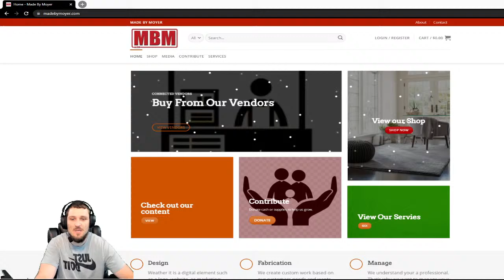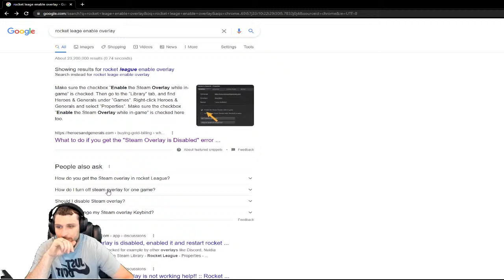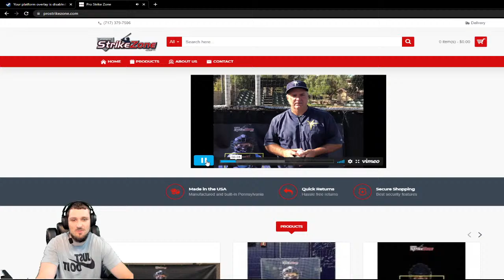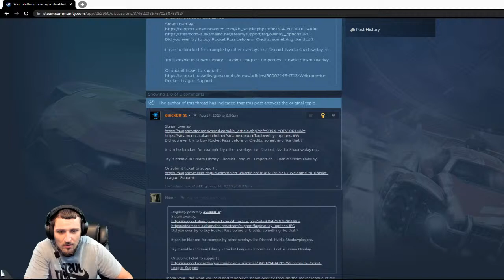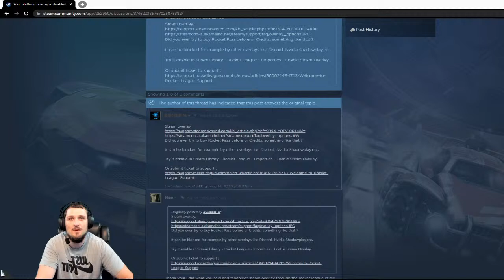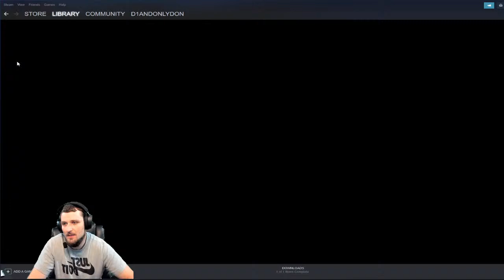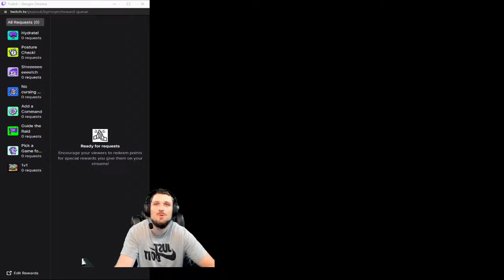Don's on STEAM ;) Game Time!!!